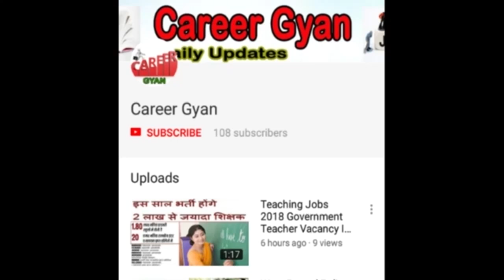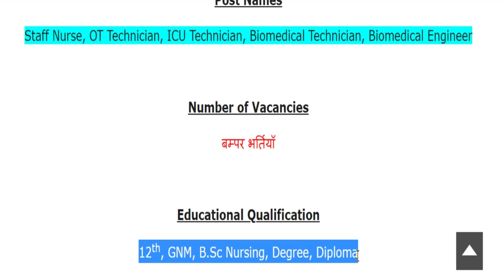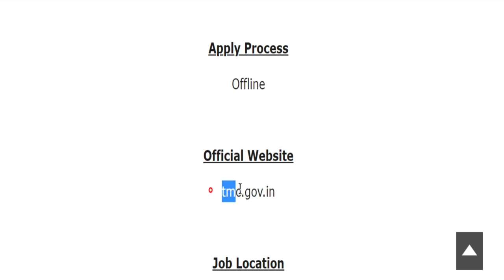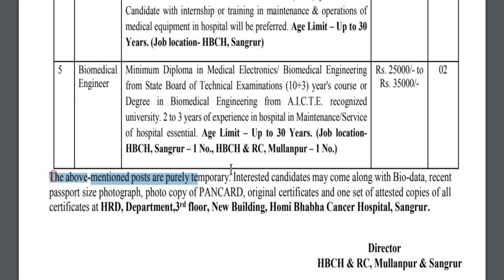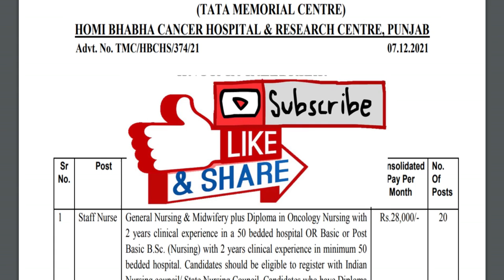स्वास्थ्य विभाग में आयी बम्पर भर्तियाँ (Health Department Recruitment 2021 Walk-in)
Hey guys, here in this video we are providing you details about Health Department Recruitment latest update. Recently application forms are inviting from Indian national eligible candidates by Health Department for fill up the post of Staff Nurse, OT Technician, ICU Technician, Biomedical Technician, Biomedical Engineer. Through this recruitment notification there are Large Numbers of vacancies will be fulfilled. Candidates who are eligible and liable for this recruitment opportunity, they can apply on or before last date. For more information related to this recruitment opportunity like eligibility criteria, selection process, application fee details, so please see this video till the end.

Health Department OT Technician Vacancy 2021